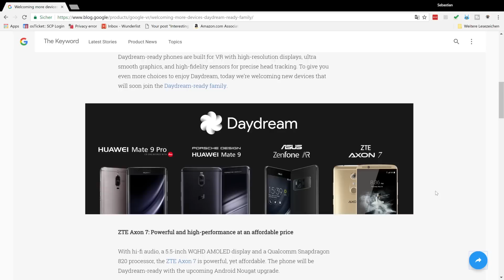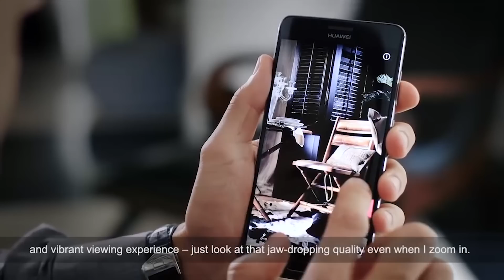Daydream VR Newsflash Week 1: Huawei VR Headset, New Daydream-Ready Phones, vTime Launch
Welcome to the very first episode of the Daydream VR Weekly Newsflash!

Starting from today every Monday you will get an update about the latest news concerning Google Daydream VR!

In this episode I will talk about the new Daydream-ready phones that have been announced by Google: The ZTE Axon 7, the Asus Zenfone AR, the Huawei Mate 9 Pro and the Porsche Design Mate 9.

Also I will talk about the new Daydream-compatible headset from Huawei, the Huawei VR.

Finally, vTime has officially launched on Google Daydream VR and I will let you know how I believe Facebook VR will look like in the future!

Don't miss any great Daydream content!